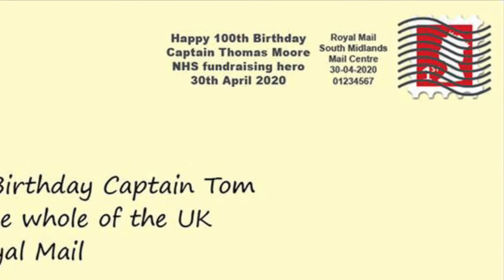Captain Tom Moore 6/5/20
Home school project on Captain Tom Moore